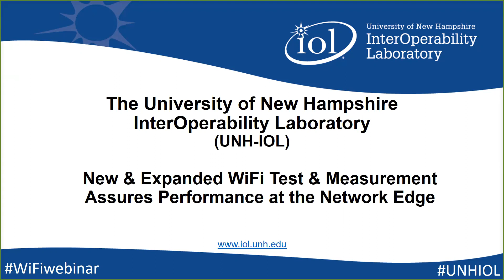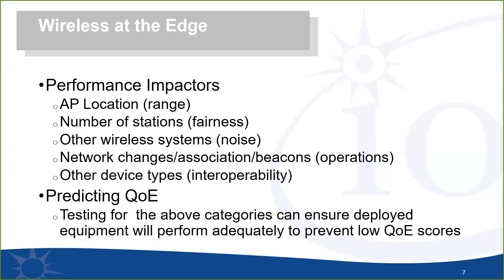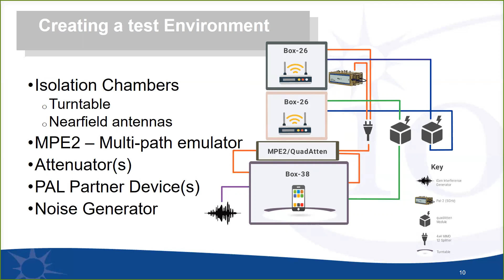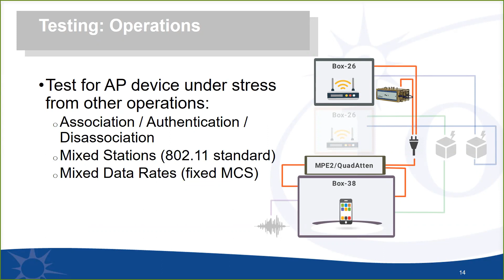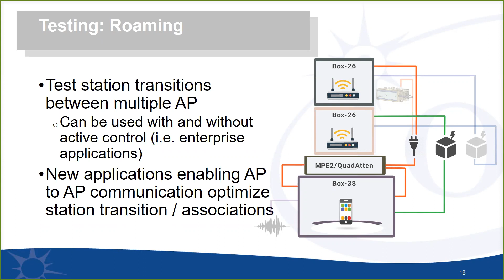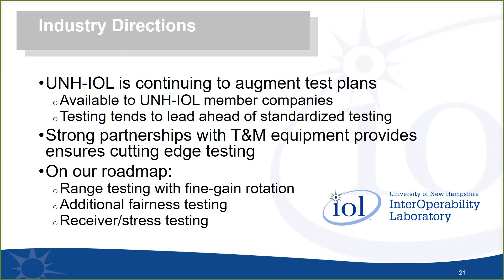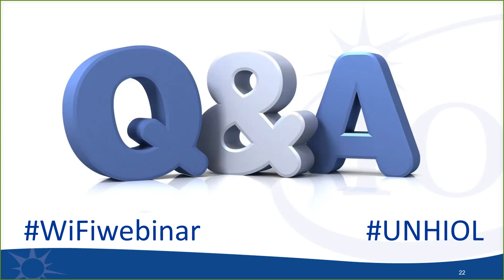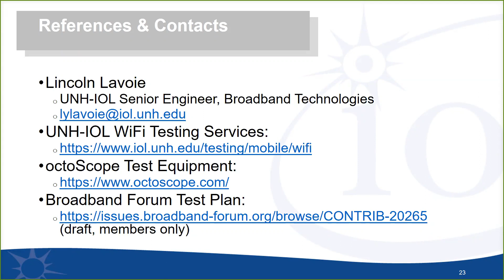UNH IOL WiFi Webinar Testing Capabilities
In this webinar, Lincoln Lavoie, details new and expanded WiFi testing and measurement capabilities being offered at the lab. Robust testing and measurement is key to the continuous improvement of broadband services, and WiFi performance has become critical to that equation.